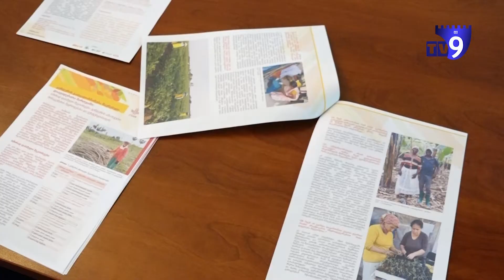ქალისა და მამაკაცის თანაბარი ჩართულობა მეკარტოფილეობაში - ახალციხეში შეხვედრა გაიმართა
ქალისა და მამაკაცის თანაბარი ჩართულობა სოფლის მეურნეობის საკითხებში - თემაზე კარტოფილის სააგენტომ, ახალციხეში, შეხვედრა გამართა. პროგრამა სამწლიანია და ორ რეგიონში - სამცხე-ჯავახეთსა და ქვემო ქართლში ხორციელდება.

შეხვედრის ორგანიზატორთა თქმით, პროექტის სპეციფიკური მიზანია მეკარტოფილეობის დარგში ამ რეგიონისთვის დამახასიათებელი თავისებურებები გამოიკვეთოს. როგორ უნდა მოხდეს ქალისა და მამაკაცის თანაბარი ჩართულობა მეკარტოფილეობაში - შეხვედრაზე კითხვები ძირითადად ამ მიმართულებით დაისვა.

,,ტრენინგი მიზნად ისახავს გენდერის საკითხების განხილვას. ამიტომ ჯერ ცალ-ცალკე ტარდება მამაკაცებთან და ქალებთან, ხოლო შემდეგ გაიმართება ორივეს ჩართულობით - როგორც შერეულ, ისე ინდივიდუალურ ჯგუფებში. მსგავსი ტიპის შეხვედრა უკვე გაიმართა მარნეულსა და ახალქალაქში’’ - განუცხადა ,,მეცხრე არხს“ გენდერის სპეციალისტმა და პროექტის კონსულტანტმა ინა ჟირარმა.

შეხვედრა 17 სექტემბერს USAID-ის (ამერიკის განვითარების სააგენტო) მხარდაჭერით ახალციხის დემოკრატიული ჩართულობის ცენტრში ჩატარდა.